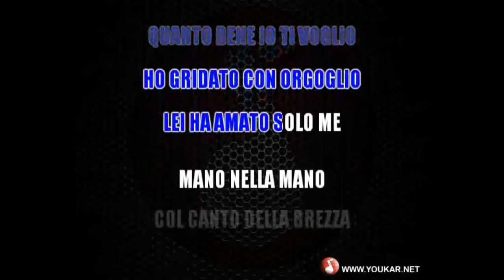Karaoke Michele Rodella Mano nella mano